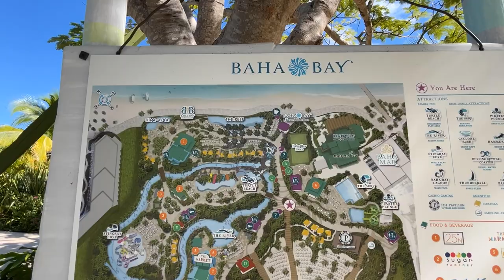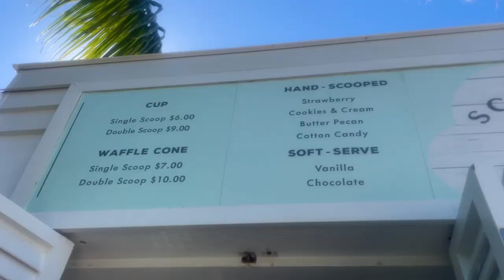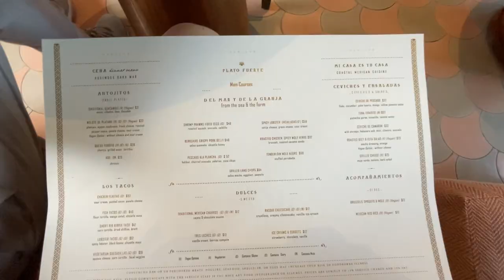Grand Hyatt Baha Mar | Best Resort in the Bahamas?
Since the Grand Hyatt Baha Mar in Nassau, Bahamas is not an all-inclusive, we're talking about the cost to stay here and whether or not we think it's a good value. We came at the best time of year because there were no lines or waits! We're also talking about how we felt about the food, especially as compared to an all-inclusive.

Shout out to @TopFlightFamily for their tip on what to get for breakfast at this resort :)

// ABOUT US //
Dan and Michelle are travel writers and owners of HoneymoonAlways.com. We both left our corporate digital tech careers and sold our home in Austin Texas to live in Portugal to be able to work full time on our honeymoon travel website. Now, we're going on The Ultimate Caribbean Honeymoon Tour, visiting 10 islands, and 20+ resorts, to give you all the info you need to book your next getaway.

0:00 Start
0:43 Room tour
1:12 Food
3:00 Flamingoes and aviary
4:04 Baha Bay Water Park
7:10 Cost of staying at Grand Hyatt Baha Mar
9:32 Final thoughts